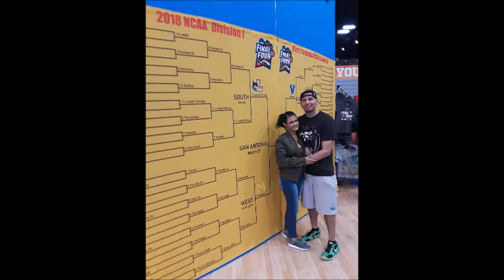2018 final four dunk session with Orion Stewart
The time I had a friendly dunk competition  against a NFL player (I had no idea at the time who he was till we exchanged info and had small talk after) we are still friends and keep in touch till this day.